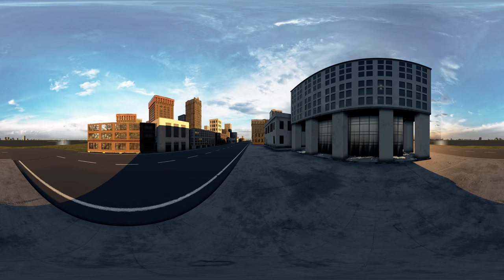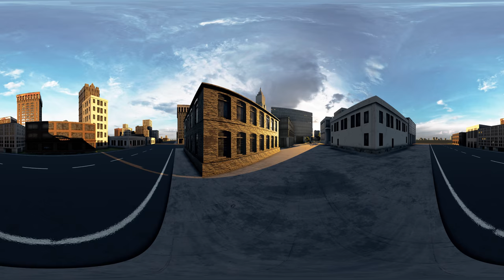360 Video || King Kong is in town || Giant gorilla in 4K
Watch the video in 360. King Kong is in town! Giant gorilla in 2022! 360 videos. This monkey is very big. Enjoy your viewing. We recommend wearing headphones and virtual reality glasses.